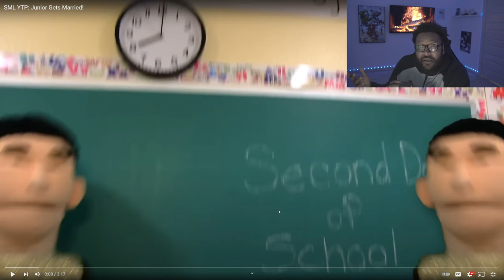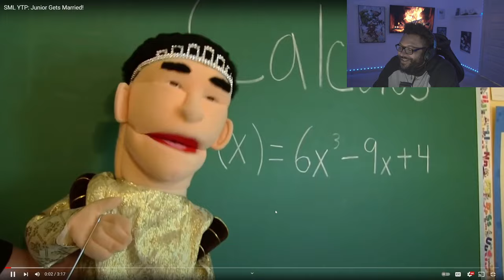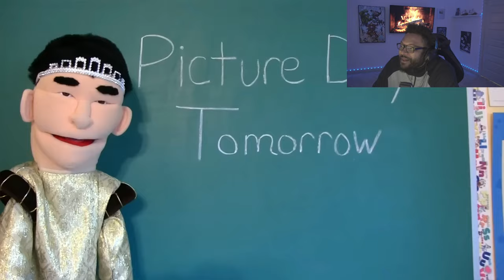Glider - SML YTP: Junior Gets Married! *REACTION*